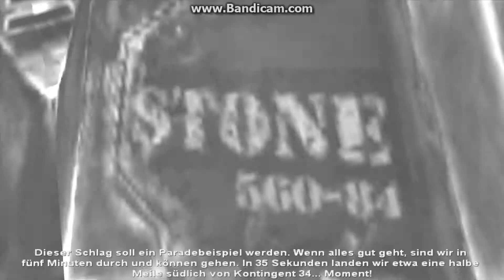Chaser FX 9370 6870 XFX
SAMSUNG  1920 X 1080  @  60  Hz  40 Zoll  LED
Record Free Bandicam
Windows 7  64 bit  60 FPS   v.s